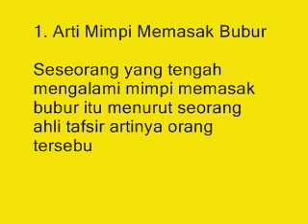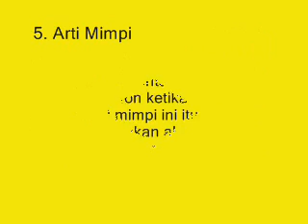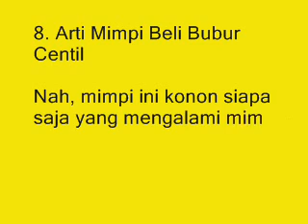Inilah !!! 9 Arti Mimpi Memasak Bubur Menurut Primbon Jawa